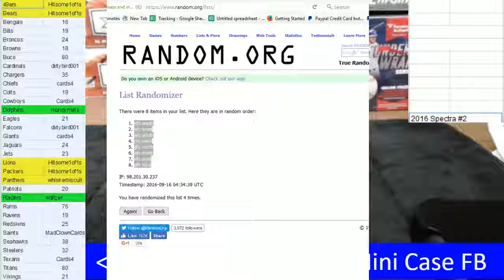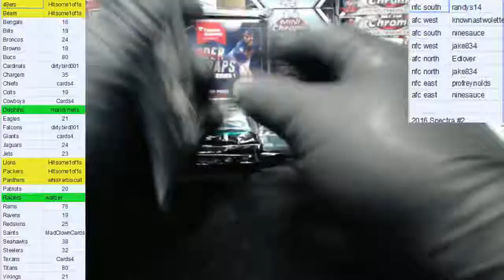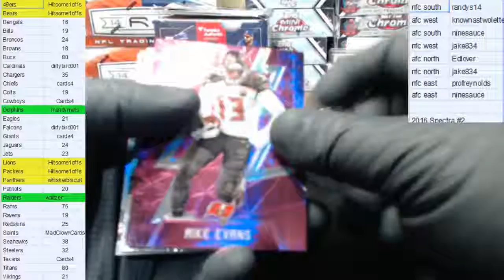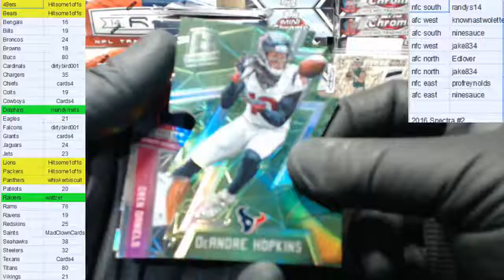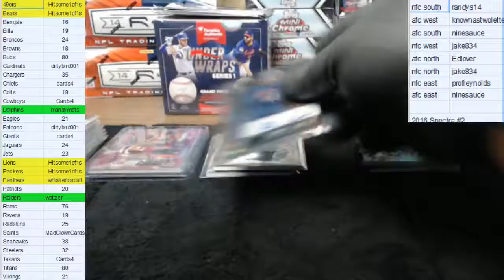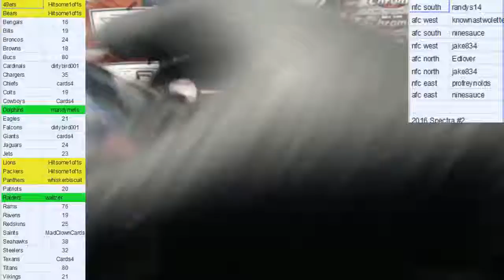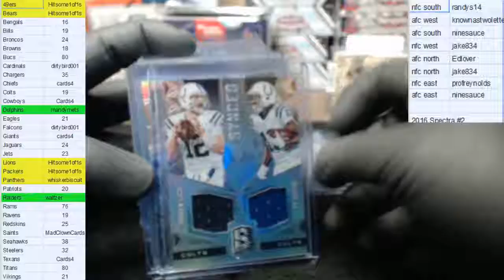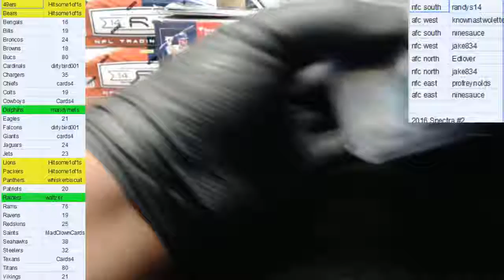09/16/2016 Spectra Box Break